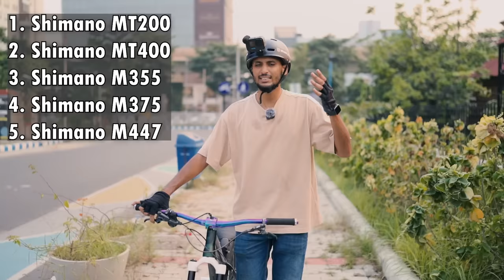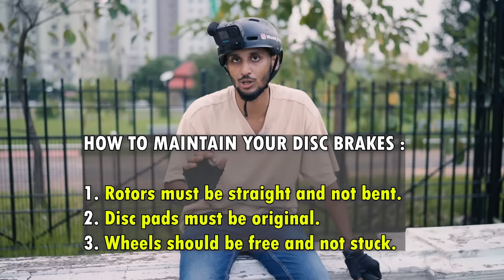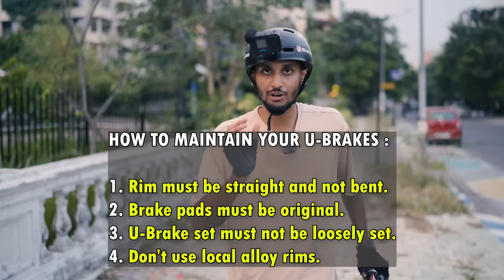HOW TO DO A ROLLING STOPPIE? | IN ANY BRAKE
The most common question asked by everyone "HOW TO DO A ROLLING STOPPIE ?"

We tried explaining the whole procedure in EASY STEPS !

We hope these tips will help you in improving your ROLLING STOPPIE.

If it does then don't forget to give this video a huge thumbs up!

And do COMMENT down your views on this and let us know how to improve our videos.

Do SHARE it with your mates who would be interested in learning a wheelie.

We will be replying to all the questions you have.